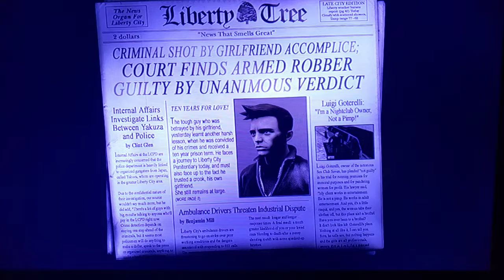GTA 3 definitive edition part 1